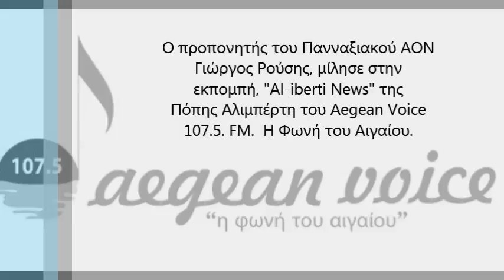Γιώργος Ρούσης (9-11-2016)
Ο προπονητής του Πανναξιακού ΑΟΝ Γιώργος Ρούσης, μίλησε στην εκπομπή, "Al-iberti News" της Πόπης Αλιμπέρτη του Aegean Voice 107.5. FM.  Η Φωνή του Αιγαίου.